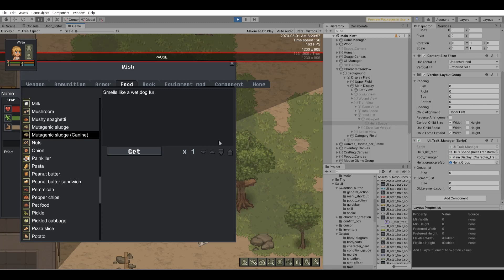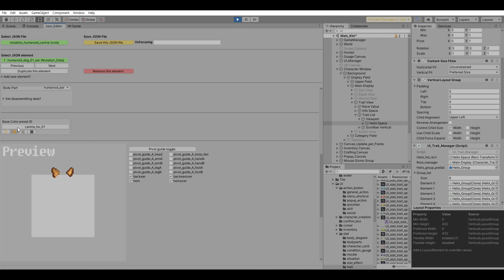Nearly Dead - Race value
In the world of ND, mutations easily occurred through 'some big event'. Humans in ND call this a 'zombie outbreak', but it's actually a more fundamental change. (I hope I can mention this'big case' again later.)

So, in the game, humans can not only have human 'race value', but are made to have multiple race values. Through this system, we can create 'genetic hybrids' with humans and other species. Dogs, cats, lights, as well as bionic, or angels and demons will be able to have a race value.

And it is supposed to be able to apply these race values ​​through the 'formula'. For example, the damage is increased by 'undead race value' of the target.

Also, in the future, based on these race values, the relationship between characters will be affected. Some cat anthro may hate dog anthro, and others may have a bad view of converting bodies into machines. Of course, the opposite is also possible. Just like if you have an angel race value, you will be favored by the general human.

All of these are designed to be moddable through the JSON editor. Starting with the race value icon, it is possible to designate the 'subcategory' of the race. If it's based on Maltese anthro, wouldn't it be appropriate to consistently apply Maltese's appearance? So, it is made so that you can specify a number of subcategories of the dog race value.